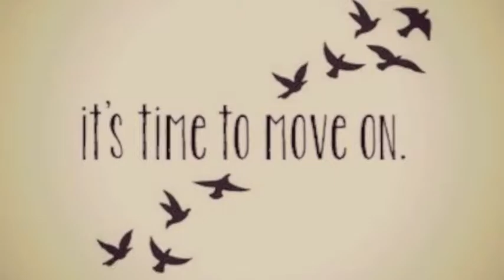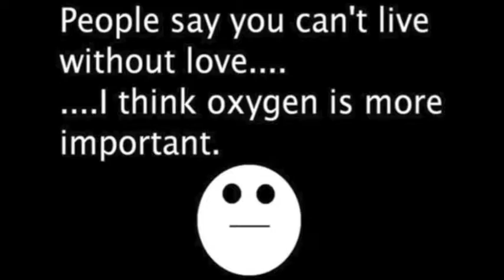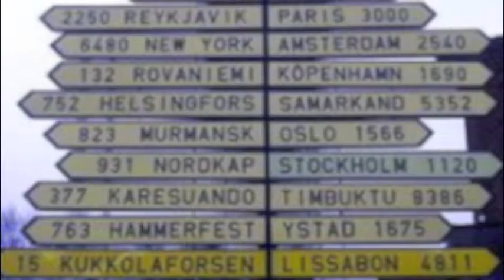Destination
I recently had an opportunity to spend an evening with John Fisher in the Cider Press Lounge. Here is a showcase of this mans amazing talent. I screwed up the drums and played a bass track, all other tracks performed by John.